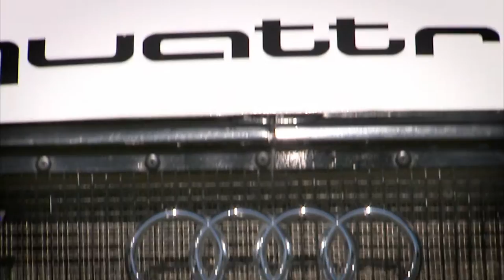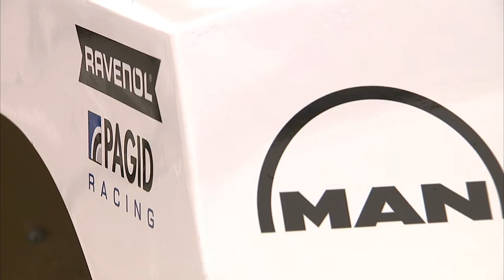Mattias Ekström erklärt seinen Audi S1 WRX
Mattias Ekström beschreibt im Rahmen der FIA WRX Veranstaltung auf dem Hockeneheimring seinen Audi S1 WRX des Teams EKS.